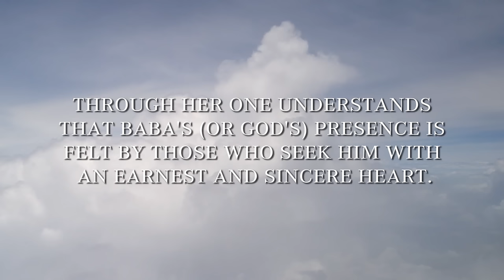Sai Baba's Devotee Speaks - An Account of Baba's Grace and Miracles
Aai is an intimate devotee who has been graced by Shirdi Sai Baba's protection and guidance since she was five years old. Sai Baba has guided Aai and many other devotees through her visions and dreams. In this interview with writer Shailaja Ganguly, Aai narrates some of the incidents and miracles that she experienced by Baba's grace. Aai, in all humility, attributes everything as Sai Baba's Will, and repeatedly says that one must love Him as one loves one's mother; that is all that's needed. Sai Baba will always oversee the welfare of His devotees.

Topics discussed are:
0:00  Intro (Please Enable Captions)
2:35 Aai’s childhood
3:35 How Aai was drawn to Sai Baba at such an early age
13:18 Rao’s story
17:03 Deepak Mehta’s story
21:45 Is Destiny pre-determined due our past Karma?
23:20 How Aai was inspired to practice meditation
23:56 Tips and advice for practising meditation
25:01 Significance of Annadaan
26:32 The starving dog in Shirdi
28:00 Aai’s son at Baba’s Samadhi
31:38 Who has entered Aai’s home?
33:16 Who decides who obtains what
36:24 How to develop a relationship with Sai Baba
38:31 Should we tell others about Baba’s miracles in our personal life
41:03 Does God really listen to us, does God exist
42:03 Aai's faith and devotion to Baba despite early marriage and family responsibilities
47:18 How to attain Brahma Gyan
48:33 Inner strength during Satsang
50:05 Increase in devotion can transform our life
51:16  When Masterjee decides to help everyone
55:35. Miracle in Shirdi
1:03:08 How is Aai so calm and peaceful despite obstacles
1:04:16 How to detach from Maya
1:07:34 How to receive divine grace and blessings
1:08:58 What parents can teach children to get them on the devotional path
1:10:35 Outro (Support our work)

Read the book 'SAI BABA AND AAI' for the life experiences of Aai & Masterjee

CAPTIONS & SUBTITLES
All our films are Captioned/Subtitled in English and auto-Hindi and can be auto-translated into any other language. हमारी सभी फिल्मों की तरह यह वीडियो भी हिंदी में सबटाइटल है, कृपया इस वीडियो में दिए गए निर्देशों का पालन करके कैप्शन सक्षम करें।

हम जिन फिल्मों का निर्माण करते हैं वे भक्तों को प्रेरित करने के लिए बनाई जाती हैं, और तथ्यात्मक रूप से सही होते हुए भी हम करते हैं
किसी भी प्रकाशित सामग्री को ऐतिहासिक संदर्भ के लिए उद्धृत करने की अनुशंसा नहीं करते हैं।